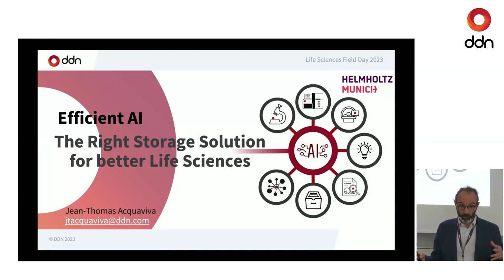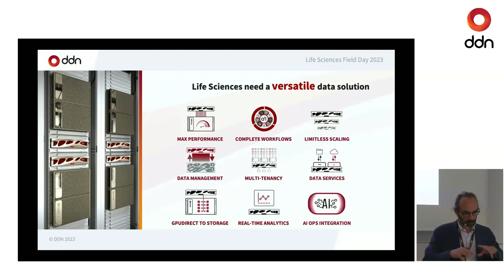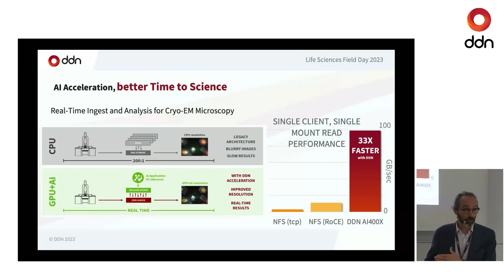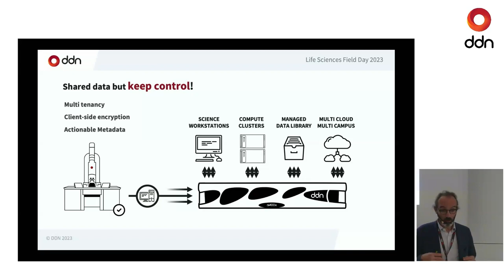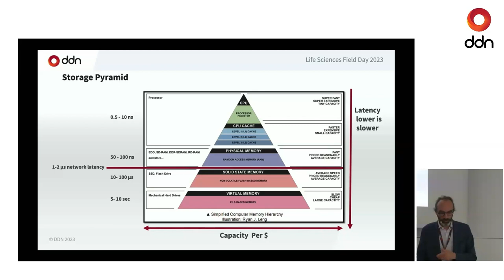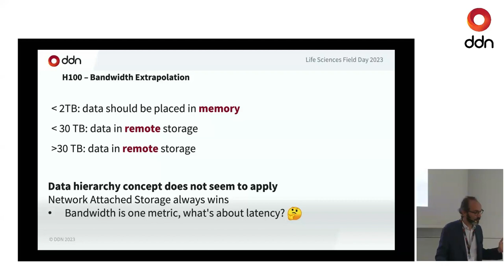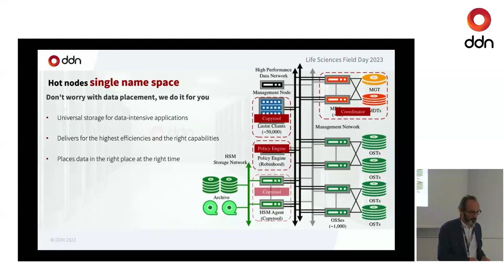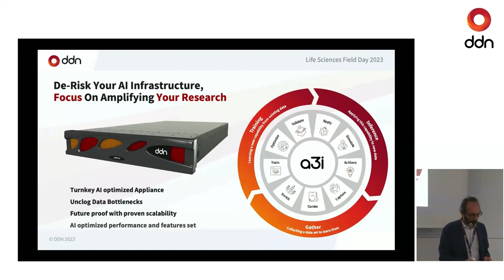DDN Life Sciences Field Day: JT Acquaviva, DDN - Data and Life Science: Harnessing the Complexity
Sciences, including complex data management issues, large data volumes for emerging applications, and the need for clearer governance and compliance for clinical and health data and “ethical” AI – and how this translates into technology and infrastructures for real-world applications.

Dr JT Acquaviva
Research Team Leader
DDN